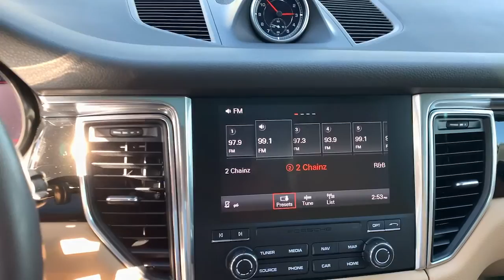2017 Porsche Macan North Miami, Fort Lauderdale, Hollywood, Aventura, North Miami Beach, FL C1654600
Black Used 2017 Porsche Macan available in North Miami, Florida at Lexus of North Miami. Servicing the Fort Lauderdale, Hollywood, Aventura, North Miami Beach, FL area.

Recent Arrival! CARFAX One-Owner. Odometer is 34823 miles below market average! Jet Black Metallic 2017 Porsche Macan S AWD 7-Speed Porsche Doppelkupplung (PDK) 3.0L V6brbrbrAwards:br  * JD Power Automotive Performance, Execution and Layout (APEAL) Study, Initial Quality Study (IQS), Vehicle Dependability Study (VDS)   * JD Power Automotive Performance, Execution and Layout (APEAL) Study, Initial Quality Study (IQS)   * JD Power Initial Quality Study (IQS)   * 2017 KBB.com 10 Most Fun SUVs   * 2017 KBB.com Best Resale Value Awards   * 2017 KBB.com Brand Image Awards   * 2017 KBB.com 10 Most Awarded BrandsbrbrbrReviews:br  * Quick acceleration regardless of engine choice; most athletic and engaging to drive SUV in its segment; surprisingly comfortable and composed ride; excellent interior quality makes the cabin feel a step above its competitors; long list of options means you can customize every last detail to your liking. Source: Edmunds